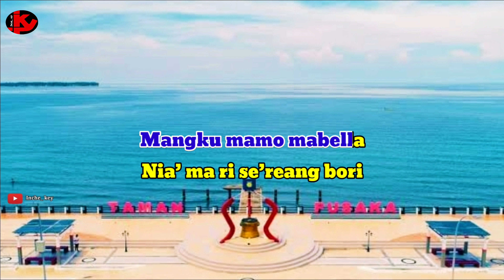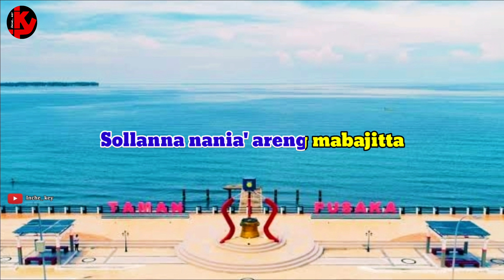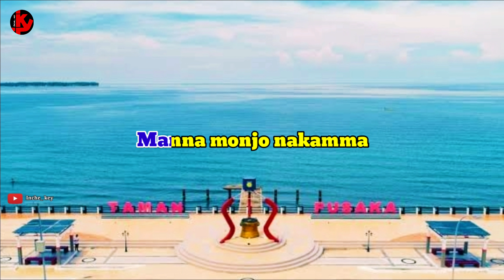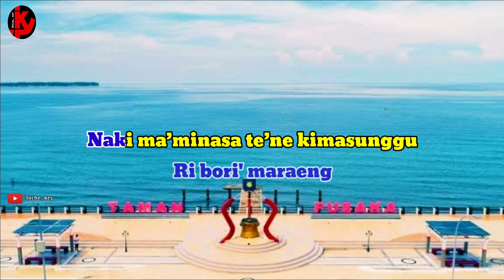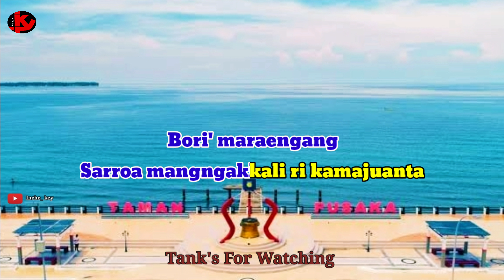MINASA RIBORITTA | KARAOKE/LIRIK | NADA PRIA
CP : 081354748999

Lagu      Minasa Riboritta
Cipt        Abdullah Sijaya/Ar Ridwan
Artis       Ridwan Sau